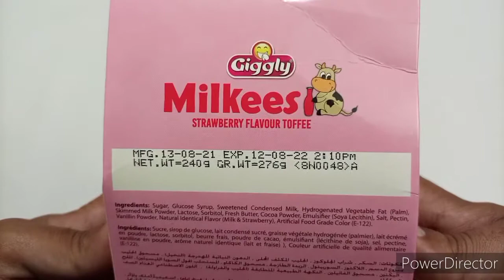giggly Milkeez toffee Unwrapping ASMR